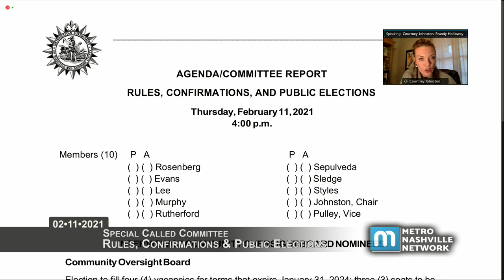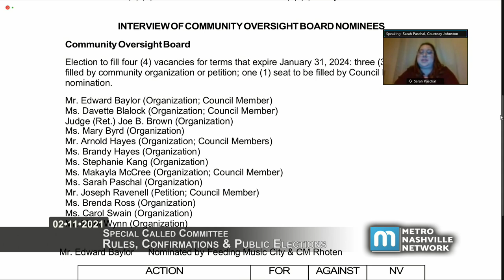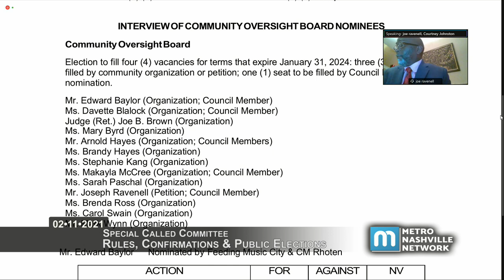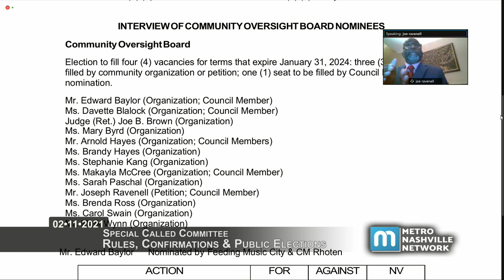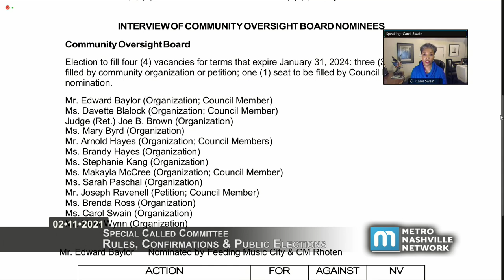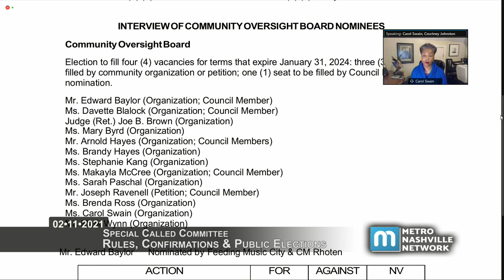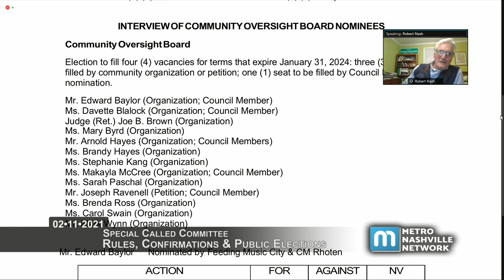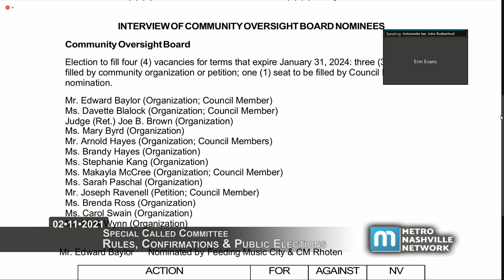02/11/21 Council Committees: Rules, Confirmations & Public Elections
Coverage of the Rules, Confirmations & Public Elections Committee of the Council of Metropolitan Nashville and Davidson County. Virtually convened in accordance with Governor Lee's executive orders on February 11, 2021.